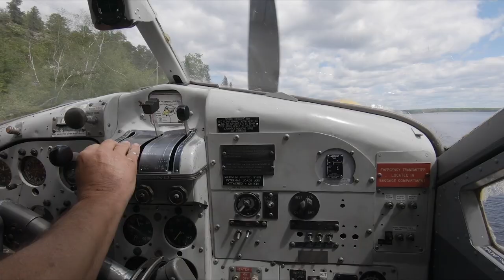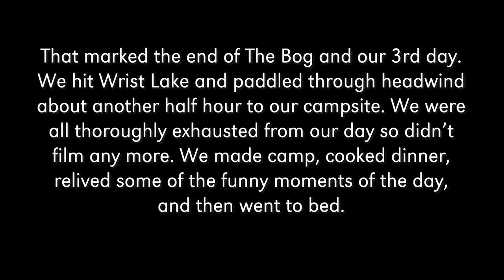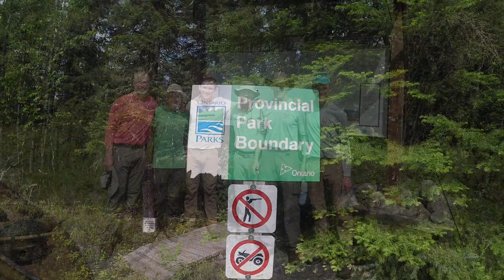Woodland Caribou Canoe Trip June 2019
Flew into Adventure Lake in bush planes then paddled out over the next several days. Exited Leano Lake.

Three dads and three sons.

Route included the following lakes: Adventure, Haven, Jigsaw, Lunch, Amber, Wrist, Mexican Hat, Bunny, among others.

Weather was perfect! No bugs! No rain! Nights were chilly and days were comfortable.

Booked through Harlan at Red Lake Outfitters. He and his crew took great care of us.

We had an awesome trip!